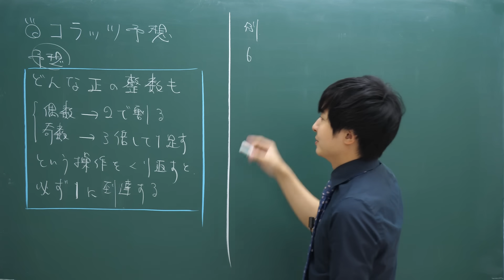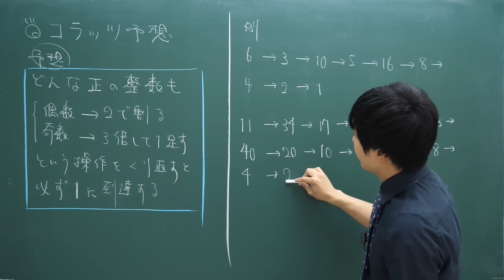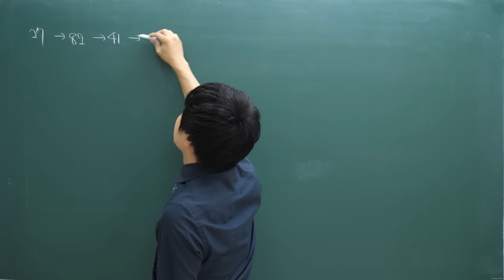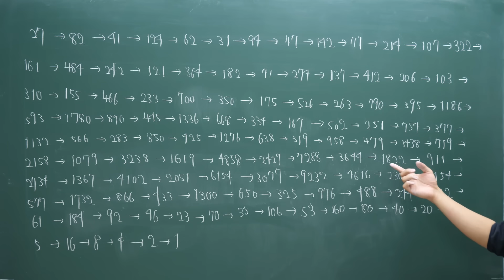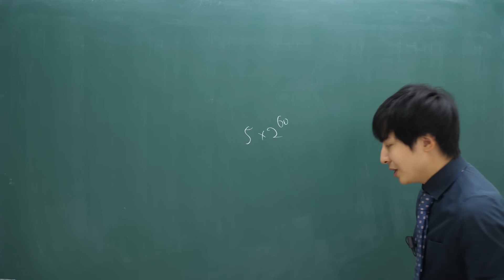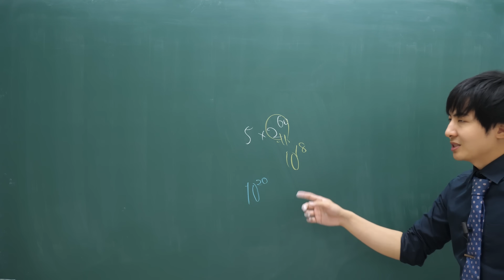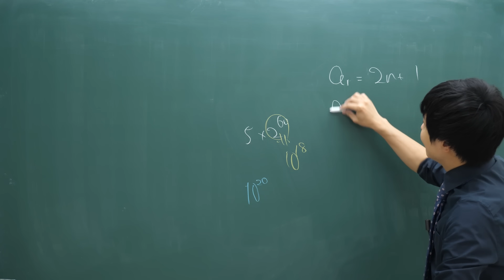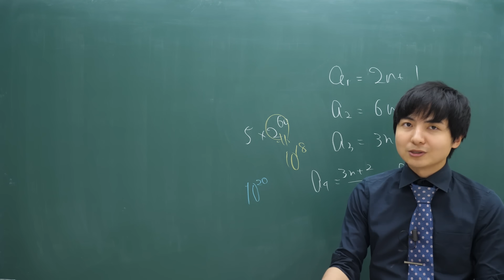四則演算だけの未解決問題【コラッツ予想】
進化したらラッツ予想？(ポケモンネタ)

このチャンネルのスポンサーをこちらで募集しています↓
【ヨビノリたくみの書籍一覧】

→一般向けの微分積分の入門書です

「難しい数式はまったくわかりませんが、相対性理論を教えてください!
→中学の易しい数学しか使わない相対性理論の解説本です

「予備校のノリで学ぶ大学数学 ~ツマるポイントを徹底解説」
→数学動画で人気の単元を書籍にしてまとめたものです

「予備校のノリで学ぶ線形代数」
→ヨビノリの線形代数の授業が書籍化されました

【Instagram】はこちらから(たくみの大喜利専用アカウント)